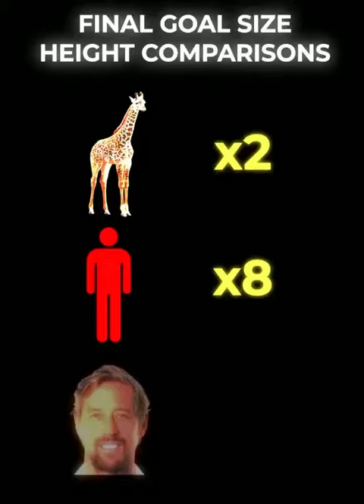They did Nicholas Jackson dirty